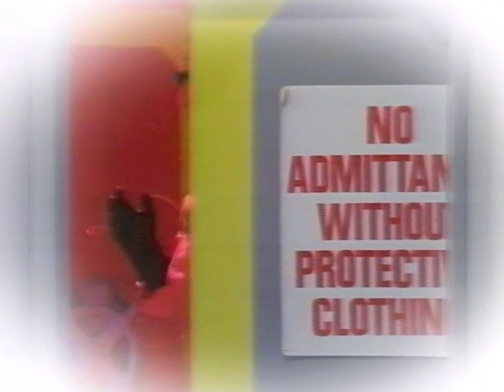Barbie and TIK In Space!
Barbie Wilde and Tik (from Tik and Tok) do the cleaning up on a space station for a KIds TV show in the 1980s. [All videos on the Barbie Wilde Channel were uploaded by the performer and-or songwriter for promotional purposes under the "fair usage" provision.]

Nice pink outfits, don't you think? Barbie and TIK were part of the group SHOCK, a mime/dance/music troupe, along with TOK, Robert Pereno, LA Richards & Carole Caplin. Shock toured and supported such artists as Depeche Mode, Classix Nouveaux, Adam & The Ants, Ultravox & Gary Numan.